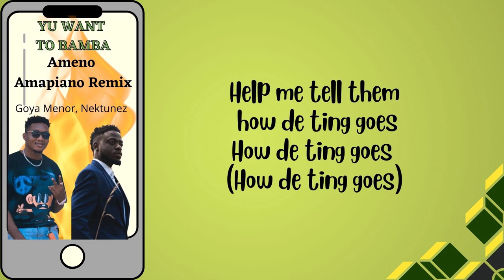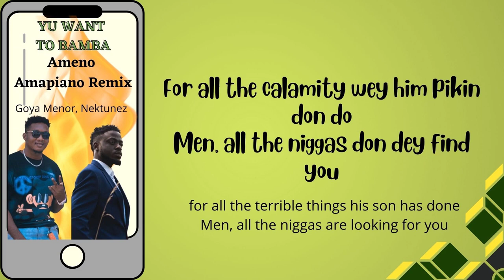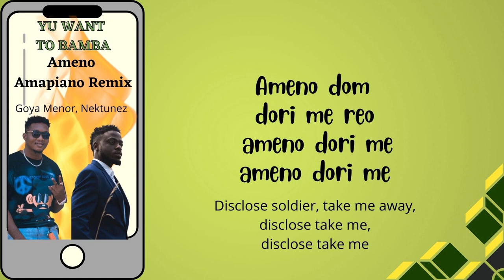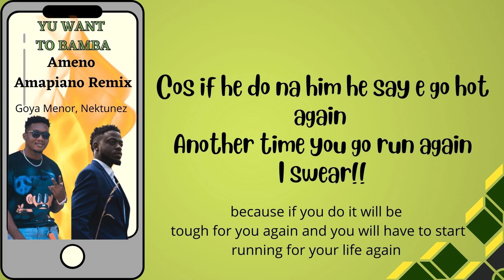AMENO AMAPIANO | w/English translation | Goya Menor & Nektunez LYRICS VIDEO Yu Want to Bamba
*THE LYRICS BOX does not own any part of this song. Therefore, no copyright violation or infringement intended.

Song
Ameno Amapiano Remix
Artist
Goya Menor & Nektunez
Album
Ameno Amapiano Remix
MyAssetCMS (on behalf of B1 Recordings GmbH); UMPI, ASCAP, Sony Music Publishing, and 4 Music Rights Societies